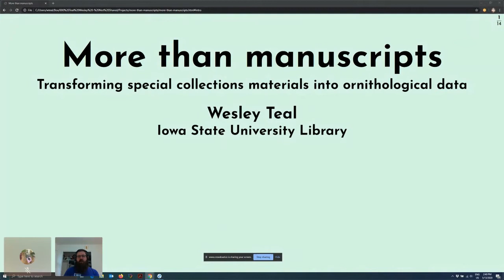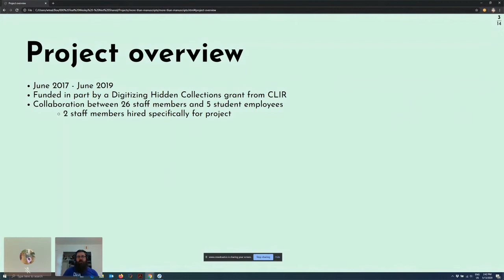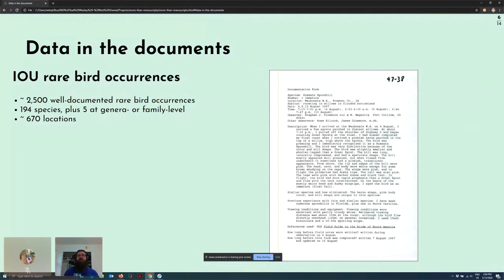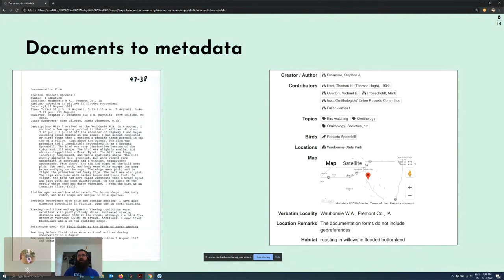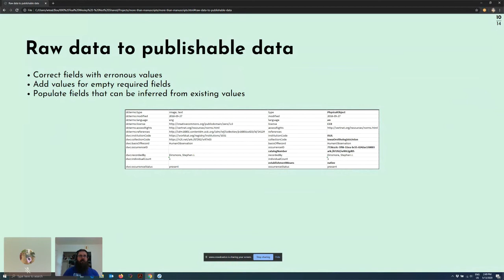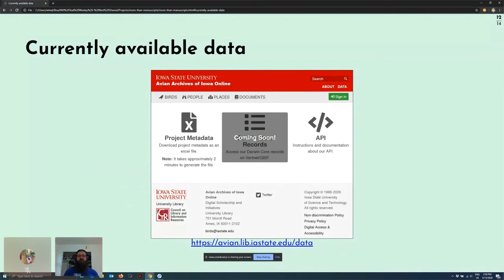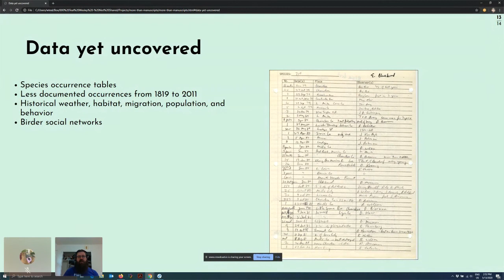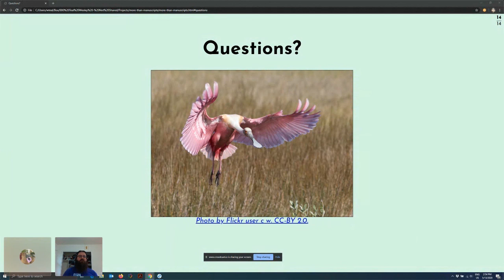Wesley Teal - More than manuscripts: Transforming special collections into ornithological data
In 2016, the Iowa State University Library was awarded a CLIR grant to digitize several ornithological collections that were part of our special collections to create avIAn: Avian Archive of Iowa Online. What made this project unique was that in addition to creating a fairly traditional digital collection, we would also build a data set out of rare bird sighting documentation, transforming an inaccessible paper archive into online data for anyone to use. This talk will give an overview of how a team of library staff without ornithological expertise tackled the task of building a public data set.